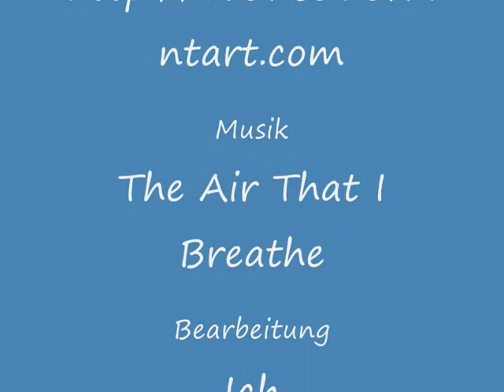In the 19 years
Was geschah nach der Schlacht? Hier ein paar Bilder, was so passiert sein könnte.

These pictures are not from me. They are from many other great artists.